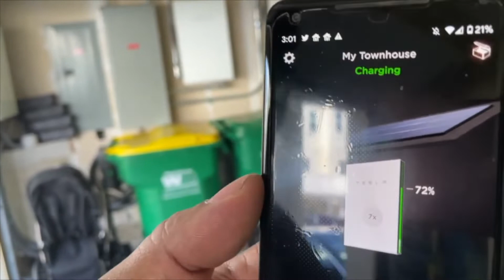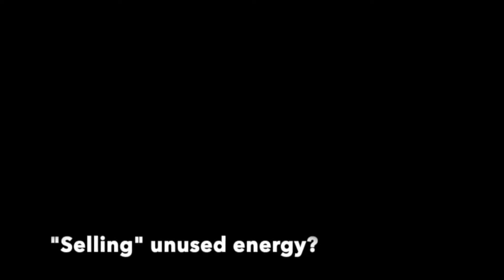"Seven Tesla Powerwalls in a townhome and a 2012 Model S (3 of 3)" Please waste your time: S18 - EP3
Still at Number 1 in the Wait..what..why? series: The owner shows his very low VIN number 2012 Model S, plus more of the seven powerwalls and maybe two CyberTrucks?